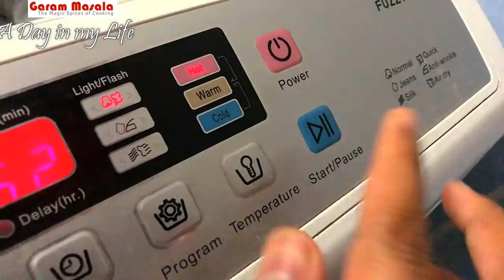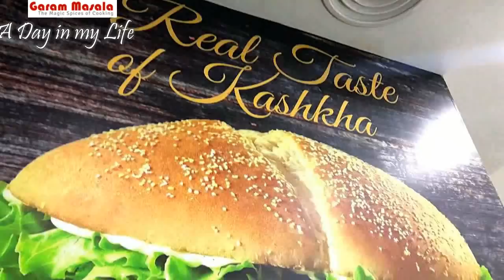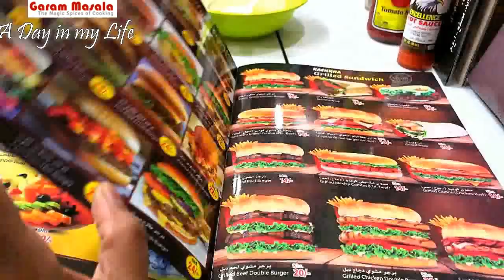A Day in My Life / Routine Vlog / Busy Day with cleaning, Cooking, Outing etc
This video is my daily routine  vlog 'A Day in My Life'. it includes  Busy Day with cleaning, Cooking of breakfast & lunch, Outing etc